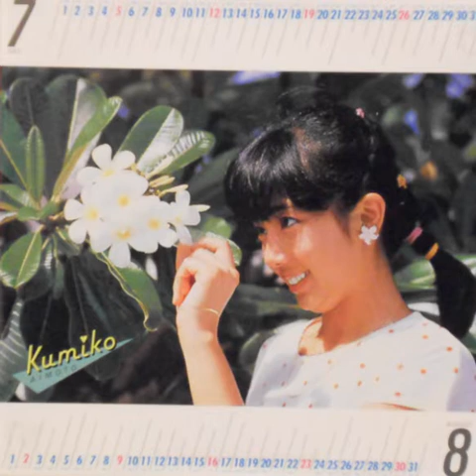kumiko aimoto - 5つの銅貨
"Five copper coins" (夢★なのにI LOVE YOU, 1981)